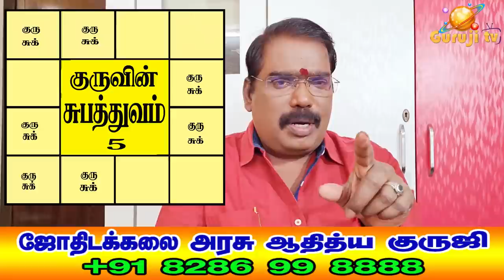1417 - SUBATHUVA OF JUPITER+VENUS+MOON-TRAI-264 குரு +சுக்கிரன்+சந்திரன் -சுபத்துவம்adityaguruji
குருவின் சுபத்துவ படி நிலைகள் - சுக்கிர ,சந்திரனால் குருவிற்கு ஏற்படும் சுபத்துவ மாறுபாடுகள். ஜோதிடக்கலை அரசு ஆதித்ய குருஜியின் கட்டண வீடியோ..PREMIUM VIDEO- 264